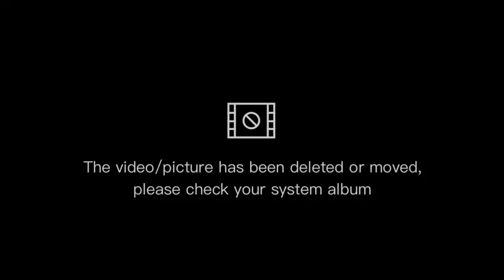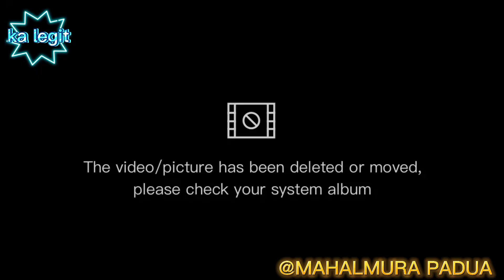Dumating na Ang silver botton ko